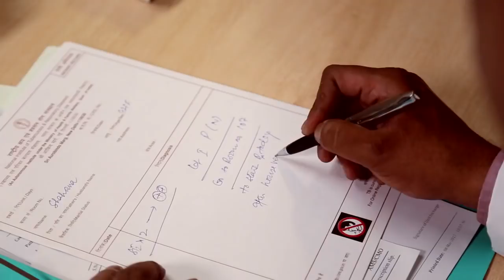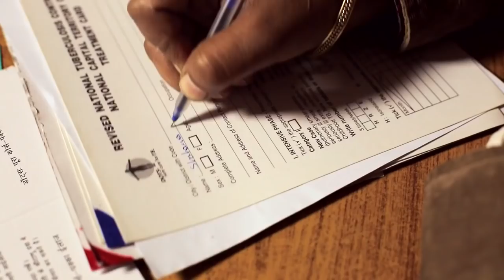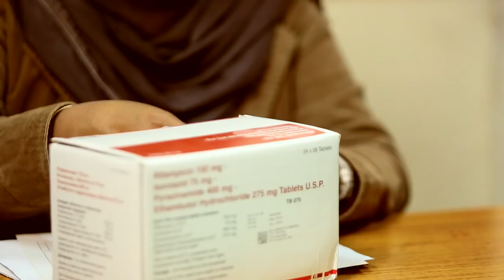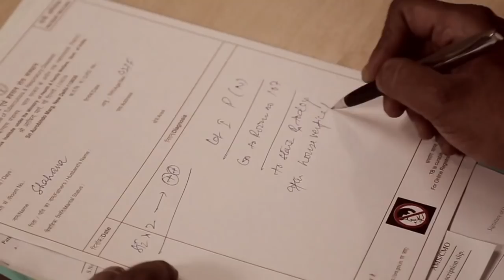A short video on daily drug regimen for TB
TB can be cured if you follow the prescription and take medicines regularly. These medicines (Fixed Dose Combination) are now easily available at your nearest public health facility.